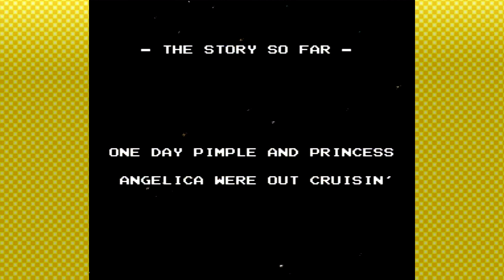Batletoads - Ep. 1 - UGB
GRANDPA FALCS HELPS US OUT.